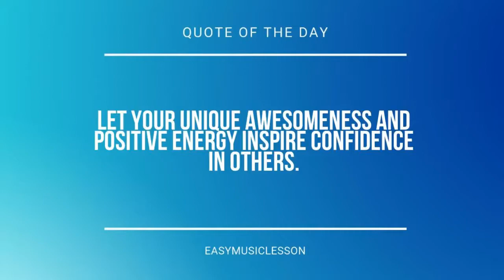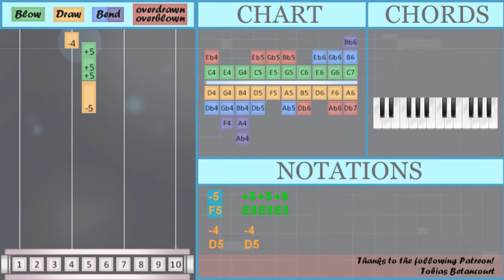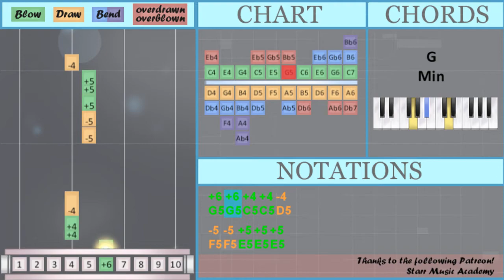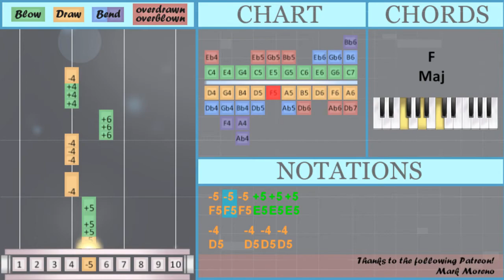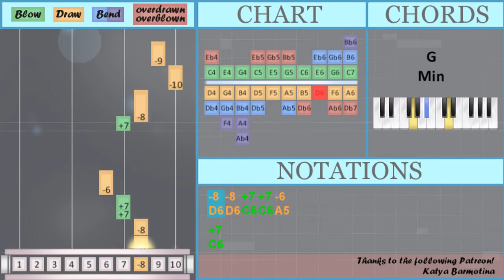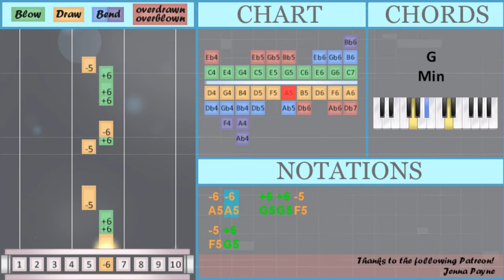How to play Blue Monday by New Order on Diatonic Harmonica 10 Holes (Tutorial)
The easiest way to learn how to play Blue Monday by New Order on the diatonic harmonica 10 holes. It's a diatonic harmonica 10 holes tutorial for Blue Monday by New Order.

EasyHarmonicaLesson teaches you to play the your favorite instrument, through easy and simple animation so that you too can learn how to play Blue Monday by New Order on the diatonic harmonica 10 holes easily. A diatonic harmonica 10 holes tutorial with visual animation graphic.

Numbered notation:
-5   +5 +5 +5
-4     -4
-5 -5 +5 +5 +5
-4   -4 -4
-5 -5 +5 +5 +5
-4   -4
+6 +6   +4 +4 -4
-4
-6 -6 +6 +6 +6
-5   -4
-6 -6 +6 +6 -5
-4 +5
-5 +5 +5 +5
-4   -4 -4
-5 -5 +5 +5 +5
-4
-5 -5   +5 +5 +5
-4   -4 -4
-5 -5 +5 +5 +5
-4   -4
-4
-6 -6 +6 +6 +6
-5   -4
-6 -6 -6 +6 +6 +6
-5   -4 +5
-5 -5 +5 +5 +5
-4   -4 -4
-5 -5 -5 +5 +5 +5 +5
-4
-5 -5 -5 +5 +5 +5
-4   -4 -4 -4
-5 -5 -5 +5 +5 +5
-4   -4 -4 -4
+6 +6 +6 +4 +4 +4 -4
-4 -4
-6 -6 +6 +6 +6
-5   +6 +6
-6 -6 +6 +6 +6
-5   -5 +6
-6 +6 +6 +6
-5   -4 +5
-5 +4 +4 +4 -4
-5 -5 +5 +5 +5
-4
-8 -8 +7 +7 -6
+7
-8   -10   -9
+7
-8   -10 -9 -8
-4
-6 -6 +6 +6 +6 +6
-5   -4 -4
-6 -6   +6 +6 -5
-5 +6
-6 +6 +6 +6
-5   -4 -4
-5 +6   -5
-4

Lettered notation:
F5   E5 E5 E5
D5     D5
D5   D5
G5 G5   C5 C5 D5
D5
A5 A5 G5 G5 G5
F5   D5
A5 A5 G5 G5 F5
D5 E5
F5 F5 E5 E5 E5
D5
D5   D5
D5
F5   D5
A5 A5 A5 G5 G5 G5
F5 F5 F5 E5 E5 E5 E5
D5
G5 G5 G5 C5 C5 C5 D5
D5 D5
F5   G5 G5
F5 C5 C5 C5 D5
D5
D6 D6 C6 C6 A5
C6
D6   A6   F6
C6
D6   A6 F6 D6
D5
A5 A5 G5 G5 G5 G5
F5   D5 D5
F5 G5
D5